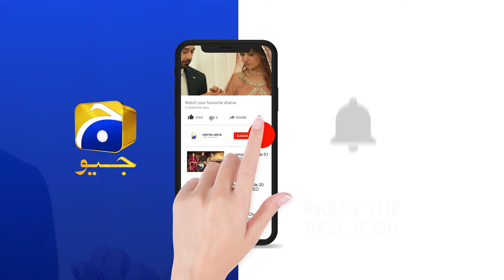Purani Yaadein Naheed.....